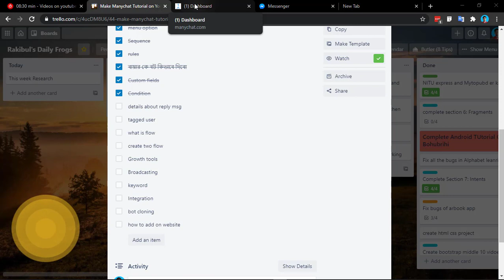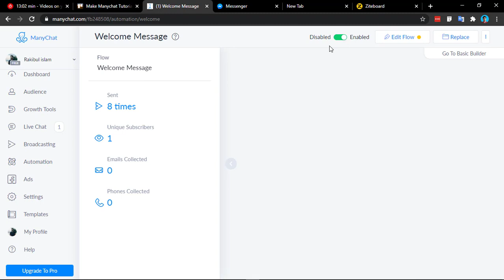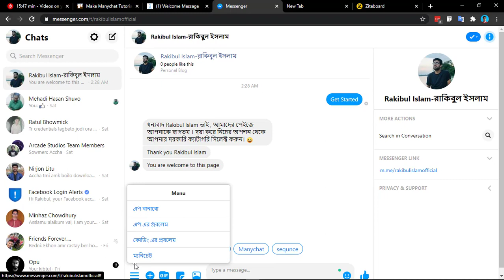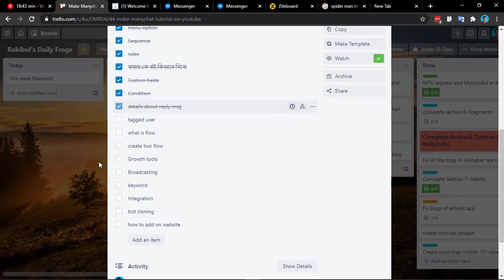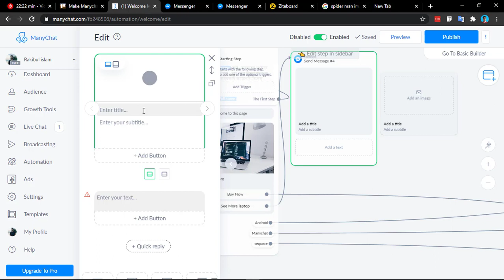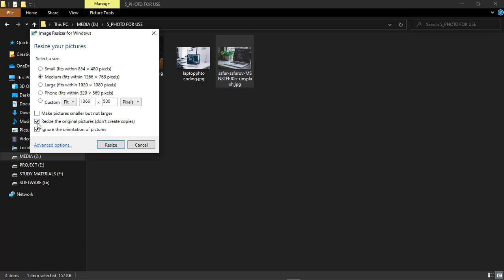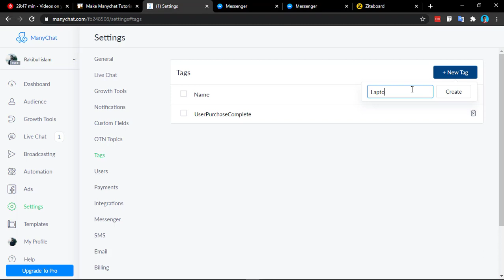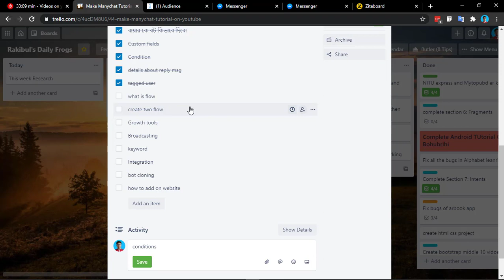#4 Manychat A to Z | ম্যানিচেট বাংলা টিউটোরিয়াল। Rakibul islam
ভালো কিছু প্রোডাক্ট লিস্ট ঃ